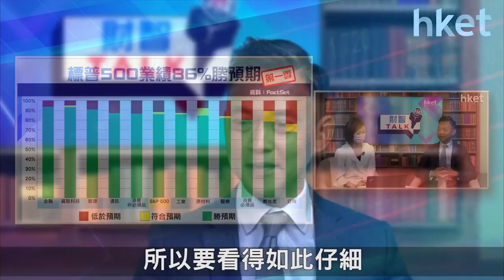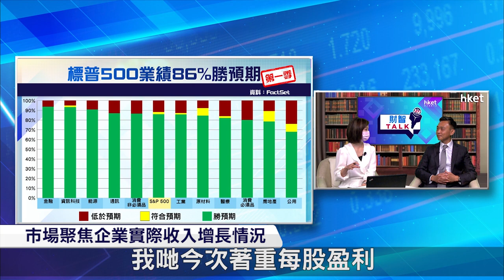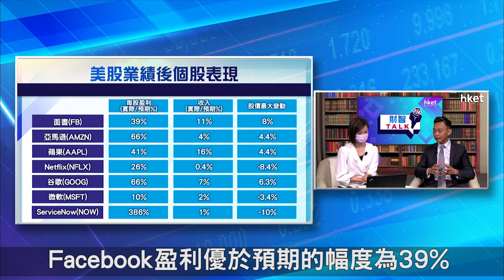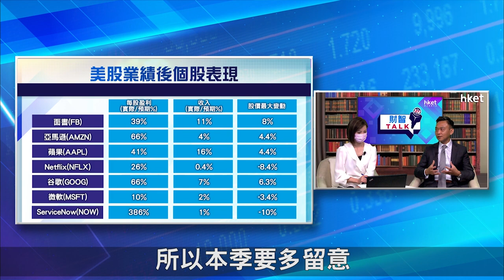【ET財智Talk】業績期後啟示 未來要留意企業收入？（2021年5月15日）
美股業績期後，資金流向有何啟示？德美利證券香港行政總裁梁偉基在《ET財智TALK》分析指，相較於企業盈利，市場更着重企業的收入，到底有何原因？足本睇